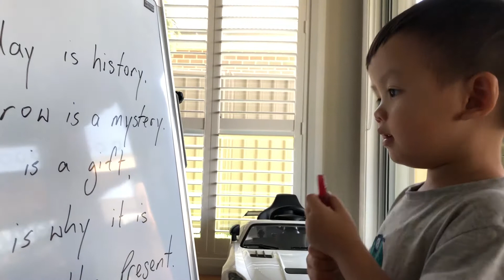Yesterday is history, tomorrow is a mystery, today is a gift, that is why it is called the present.